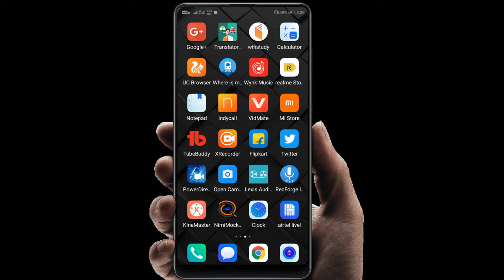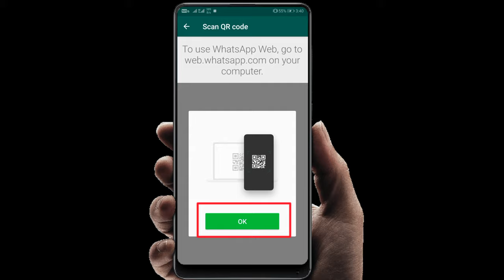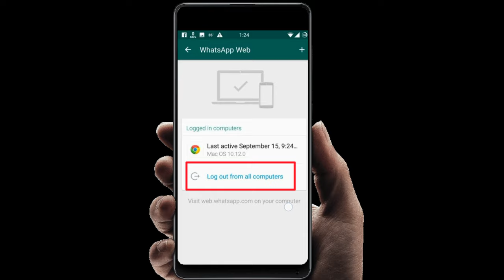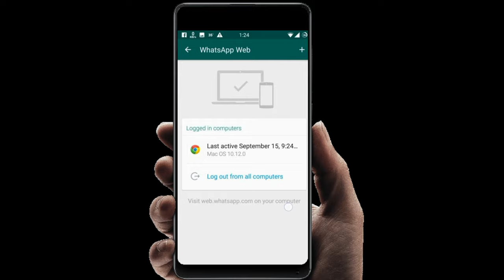Whatsapp Account Hack Hai ya Nahi kaise pata kare | 2021| Whatsapp Hacked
Dosto maine is video me aaplogo ko btaya hai ki whatsapp hack hai ya nhi kaise pata kare or hacked whatsapp ko kaise remove kare , hataye , logout kare .